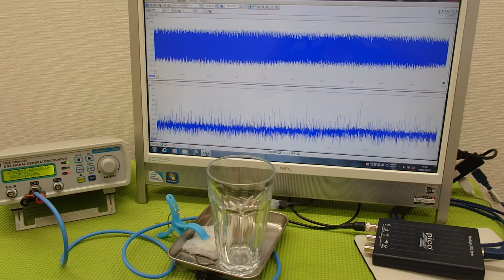音と超音波の組み合わせを利用した超音波制御技術 ultrasonic-labo